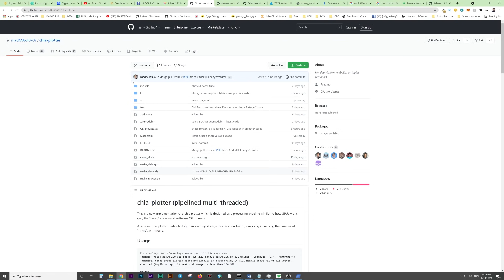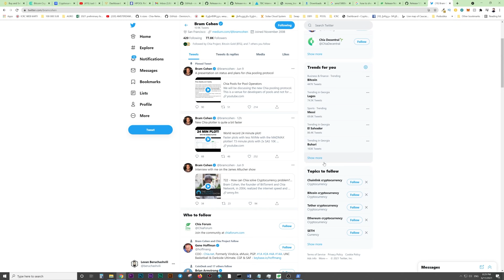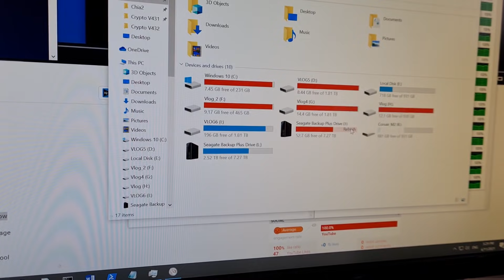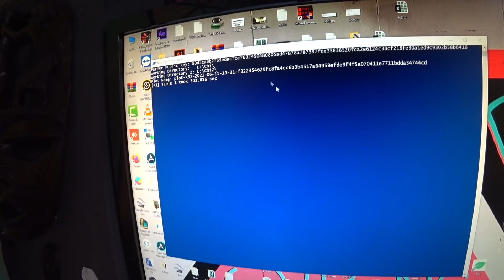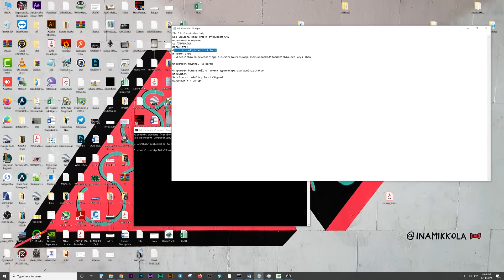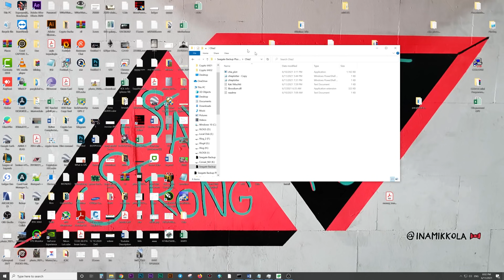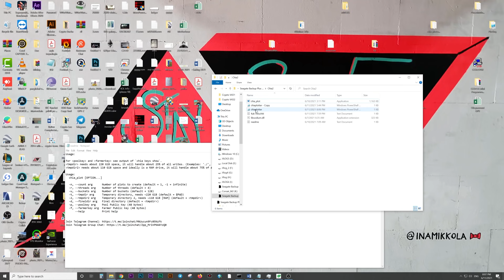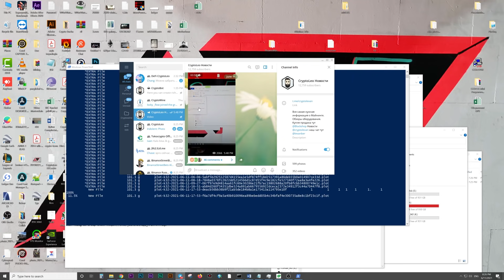CHIA плоты за 50 минут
промо код 5 евро FWOSNG8